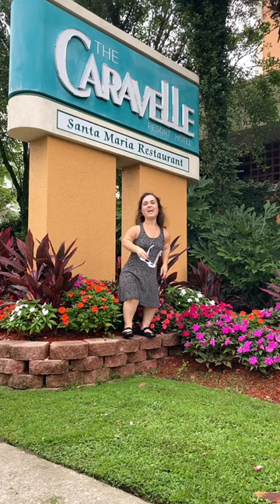Sunglasses On or Off? Vacation Mode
Vacation mode is on in Myrtle Beach, SC!